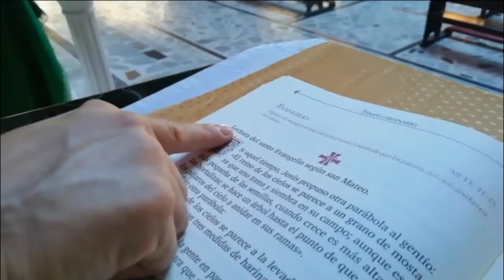Mes de la Biblia 2022